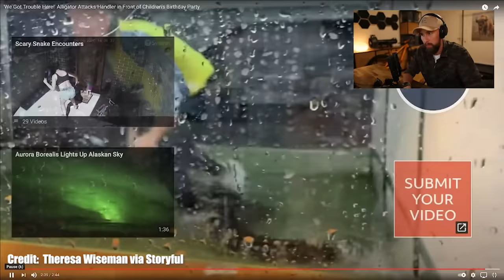Krokodil-Angriff während Kindergeburtstag.. Was ist passiert? | Robert Marc Lehmann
Bei den mit (*) markierten Links handelt es sich um Partnerlinks durch welche Robert eine kleine Provision bekommt, wenn ihr auf die LINKS raufklickt und etwas bestellt. Wer ihn unterstützen möchte, ist dadurch herzlich eingeladen. Dadurch entstehen für euch natürlich keine zusätzlichen Kosten.